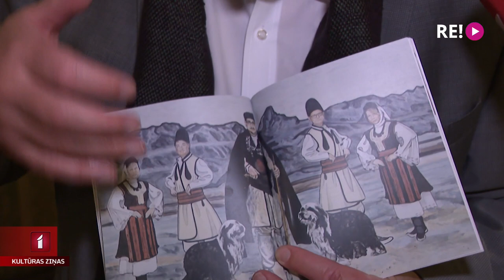Populārā operete “Jautrā atraitne” skan piecās valodās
Latvijas Nacionālā opera un balets jauno sezonu sāk ar vienu no pasaulē populārākajām operetēm -  komponista Franca Lehāra “Jautro atraitni”. Neparastāku un mūsdienīgāku šo jautro un skanīgo izrādi dara fakts, ka režisors izvēlējies to iestudēt vienlaikus vairākās valodās, vienu no lomām uzticot Jaunā Rīgas teātra aktierim Gundaram Āboliņam. Ieskats pirmizrādē Anetes Lesītes sižetā.